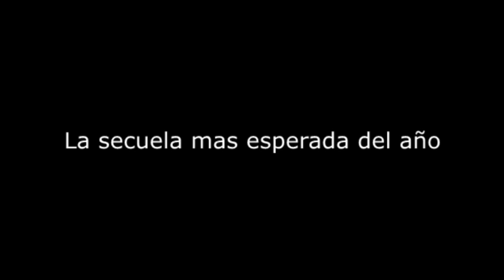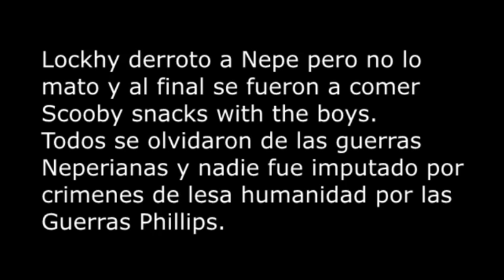Lockhy vs Nepe 3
En ingles porque si no sos bilingue en un mundo globalizado entonces anda a ponerla lol